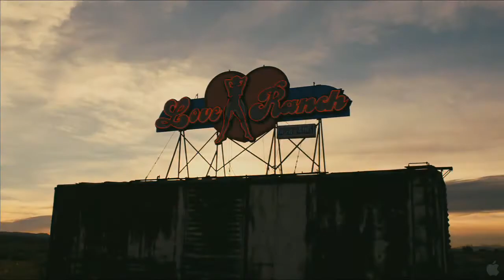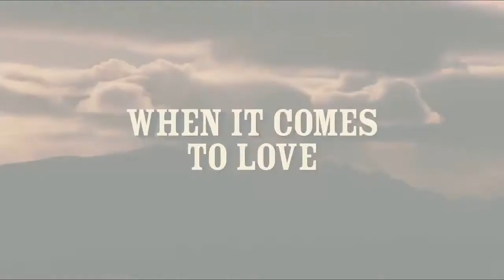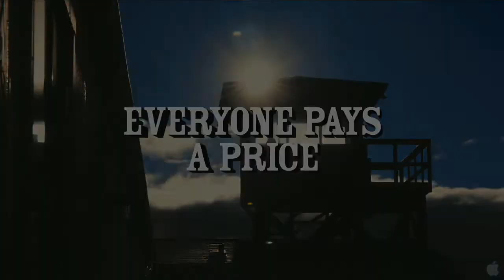Love Ranch Official Trailer - HD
HD trailer for Love Ranch starring Helen Mirren and Joe Pesci